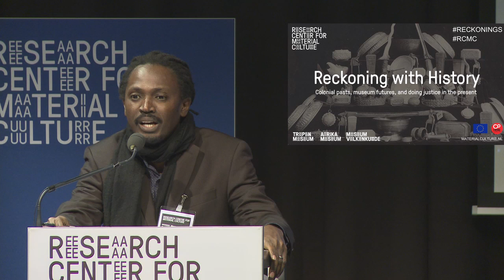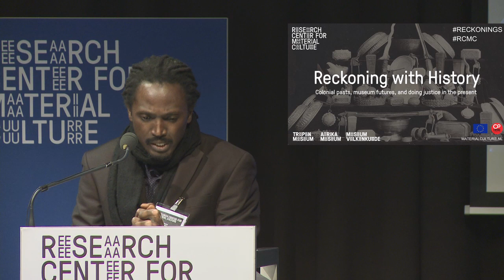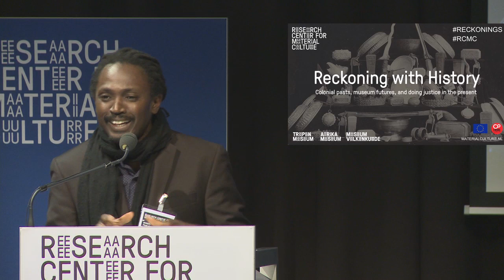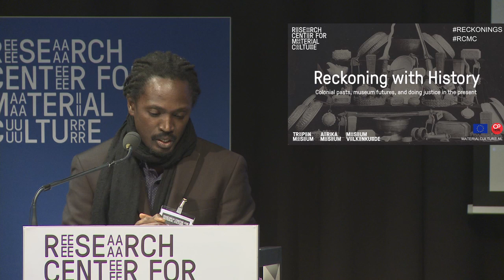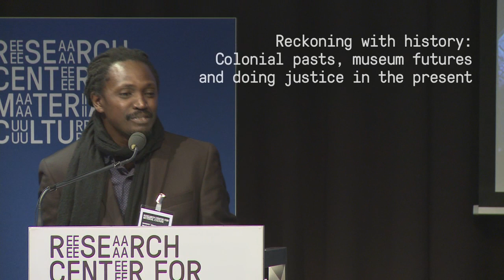RCMC Annual Conference 2017- opening word by Wayne Modest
The 2017 Annual RCMC conference, Reckoning with History hosts a set of discussions around questions of how to imagine the future of ethnographic museums and collections in fashioning a postcolonial present.